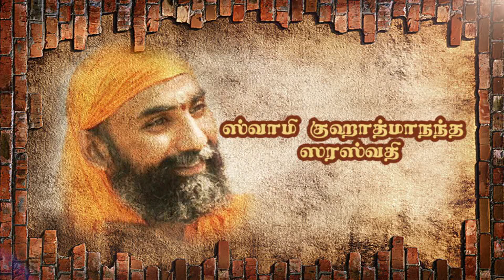பகவத் கீதை ஸ்வாமீ குஹாத்மாநந்த ஸரஸ்வதி –பகுதி 375 14 Chp Sloka 11 to13